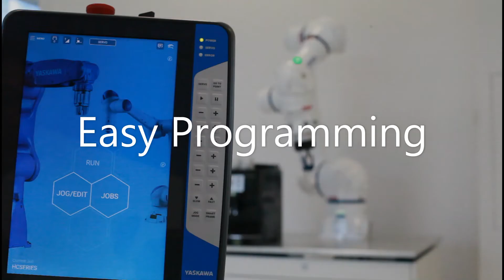Cobot Tutorial: Easy Material Handling | Part 5: Programming